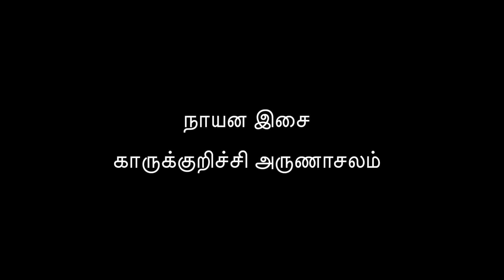பிரமிளின் புகைப்படங்கள்-ஒரு தொகுப்பு POET PRAMIL’S PHOTOGRAPHS-KALA SUBRAMANIYAN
பிரமிள் (ஏப்ரல் 20, 1939 - சனவரி 6, 1997) என்ற பெயரில் எழுதிய தருமு சிவராம், இலங்கையில் பிறந்தவர். தமிழகத்து எழுத்தாளர். தமிழின் முதன்மையான கவிஞர், விமர்சகர், சிறுகதையாசிரியர், ஓவியர். புதுக்கவிதை முன்னோடிகளுள் முக்கியமான ஒருவராக இவர் கருதப்படுகிறார். இவர் பானுசந்திரன், அரூப் சீவராம், பிரமிள் போன்ற பல புனைபெயர்களில் எழுதினார்.அடிக்கடி தம் பெயரை மாற்றிப் புதுப்பித்துக் கொண்டேயிருந்தவர். ஆன்மிகத்தில் மிகுந்த ஈடுபாடு கொண்டிருந்தவர்.
சிவராமலிங்கம் என்ற இயற்பெயரைக் கொண்ட தர்மு சிவராம்இலங்கையின் கிழக்கு மாகாணத்தில் திருகோணமலையைச் சேர்ந்தவர். எழுபதுகளின் ஆரம்பத்திலேயே தமிழ்நாடு வந்து விட்டார். பிறகு தம் பெரும்பாலான வாழ்நாளைச் சென்னையிலேயே கழித்தார். வேலூர் அருகிலுள்ள கரடிக்குடியில், 1997இல் மறைந்தார்.

தமது இருபதாவது வயதில், சென்னையிலிருந்து வெளிவந்த எழுத்து பத்திரிகையில் கவிதைகளும் விமர்சனங்களும் எழுத ஆரம்பித்த இவர், பிறகு தமிழகத்திலேயே வாழ்ந்து தம் படைப்புகளை வெளிப்படுத்தியதால், ஒரு தமிழக எழுத்தாளராகவே மதிக்கப்பட்டார். இலங்கை எழுத்துலகமும் இவ்வாறே இவரைக் கணித்து வந்துள்ளது.
புதுக் கவிதை, விமர்சனம், சிறுகதை, நாடகம் போன்றவற்றில் இவரது படைப்பாற்றல் ஓர் உயர்ந்தபட்சத்தை எட்டியிருக்கிறது. ஓவியம், களிமண் சிற்பங்கள் செய்வதிலும் திறமை படைத்திருந்தார்; இவரது ஆன்மீக ஈடுபாடு, இலக்கிய ஈடுபாட்டுக்கும் மேலானதாக இருந்து வந்திருக்கிறது. ‘படிமக் கவிஞர்’ என்றும் ‘ஆன்மீகக் கவிஞர்’ என்றும் சிறப்பிக்கப்பட்ட இவரது கவித்துவம், இரண்டாயிரமாண்டுத் தமிழ்க் கவிதை வரலாற்றில் தனித்துயர்ந்து நிற்பதாகும்.
ஓவியம், சிற்பம், நாடகம், மொழியாக்கம், விமர்சனக்கட்டுரைகள் என விரிந்த தளங்களில் இயங்கிய பிரமிள், நவீன தமிழ் இலக்கியம் குறித்துக் கூர்மையான விமர்சனமும் அவதானிப்பும் கொண்டவர்.
ஆரம்பக் கல்வி மட்டும் ராமகிருஷ்ணமடம் நடத்திய இரவுப்பாடசாலையில் கிடைத்தது. தமிழின் மாமேதை என்று தி.ஜானகிராமனாலும், உரைநடையின் அதிகபட்ச சாத்தியத்தை நிறைவேற்றியவர் என்று சி.சு.செல்லப்பாவாலும் பாராட்டப்பட்டவர் பிரமிள். இளம் வயதிலேயே மௌனியின் கதைத் தொகுப்புக்கு முன்னுரை எழுதிய பெருமை இவருக்குண்டு.
"கவிதைக் கோட்பாடுகளும் பாரதி கலையும்" என்ற தலைப்பில் பாரதியை மதிப்பீடு செய்து மிகச் சிறந்த கட்டுரை ஒன்றை எழுத்துவில் எழுதினார். மைசூரிலிருந்து வெளிவரும் ஆங்கிலப் பத்திரிகை, கேரளக் கருத்தரங்கில் படித்த தமிழ்க்கவிதை பற்றிய இவரது கட்டுரை ஒன்றைக் கேட்டு வாங்கி வெளியிட்டது.
தொடக்கத்தில் எழுத்து- இதழும் இடையில் கொல்லிப்பாவை இதழும் இறுதியில் லயம் பத்திரிகையும் இவருக்கு முதன்மையான படைப்புக் களம் அமைத்துத் தந்தன. பிரமிளின் பெரும்பாலான நூல்கள் லயம் வெளியீடுகளாகவே பிரசுரம் பெற்றன.
புத்தகங்களிலும் இதழ்களிலும் சிவராம் வரைந்த ஓவியங்கள் வெளியாகியுள்ளன. 1971 இல் கண்டி பிரான்சு நட்புறவுக் கழகத்தில் இவரது ஓவியக் கண்காட்சி ஒன்று நடைபெற்றது.

அவருடைய  புகைப்படங்களின் தொகுப்பு  உங்களுக்காக..

சேகரிப்பு
கால.சுப்ரமணியன்

லயம் வெளியீடு
காஞ்சனை ரீல்